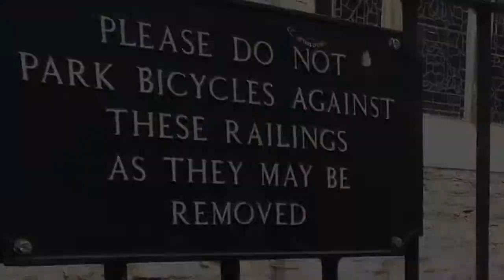Marcelle et Marcel - Jean-Jacques Milteau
As played by Johnny B.Connolly in "Bridgetown" . Tune composed by the Harmonica blues player Jean-Jacques Milteau